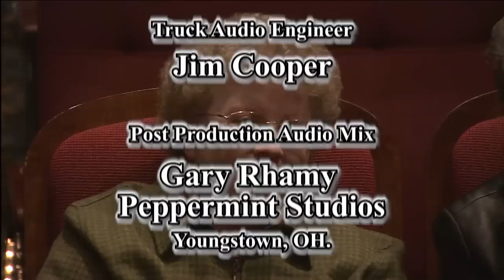Penny Gillley Show Promo 2015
Penny Gilley TV Show
RFD - TV
Special Guest: Charlie Pride, Johnny Lee, Rosewood, Mickey Gilley, BJ Thomas, Doug Allen Nash
Filmed: Grapevine's Historic Palace Theater, Grapevine, Texas
 (Dallas TX Metro)
Watch the Penny Gilley Show Thursdays at 5:30 pm (ET)
 4:30 pm (Central) 3:30 PM (MT) 2:30 pm (PT)
Repeat Saturday 7:00 am (Eastern)
RFD-TV is distributed in over 50 million homes
Over 650 Cable Companies